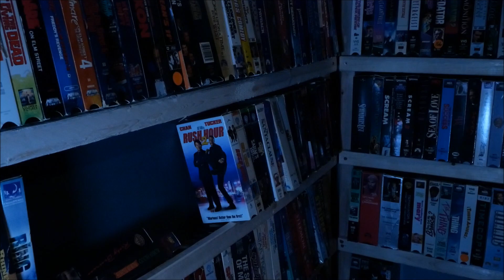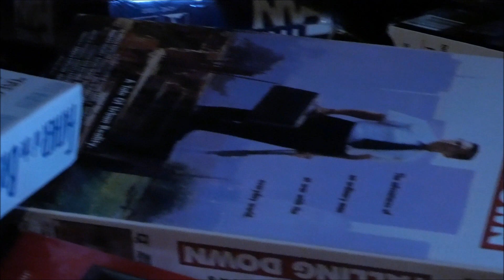Polypropylene Plastic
paa lee prow puh leen